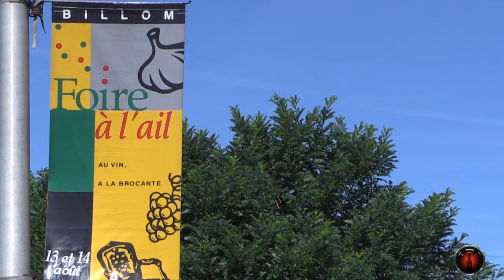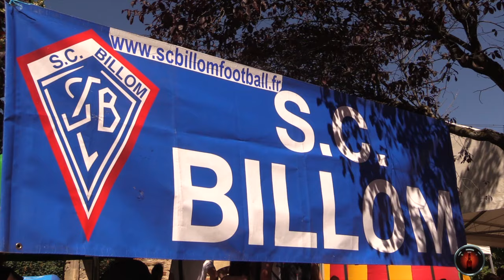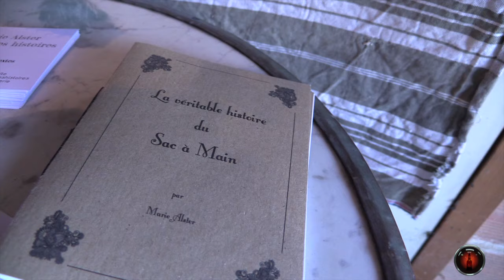foire à l'ail à Billom et galerie éphémère.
Premières images sur la foire à l'ail de Billom (63) Samedi 13 août 2016 et sur la galerie éphémère.